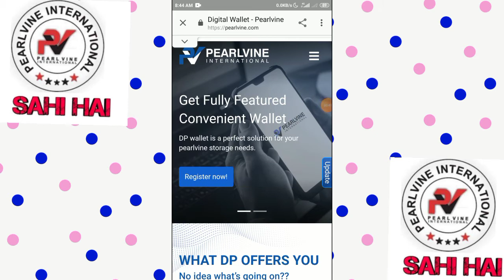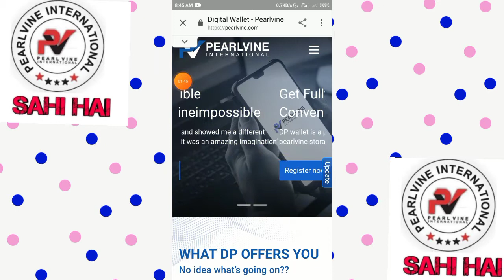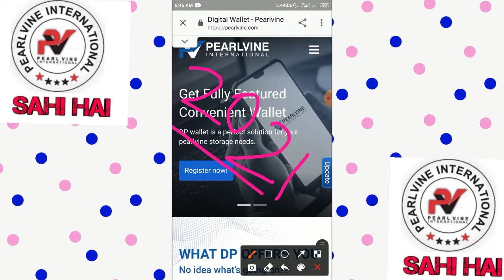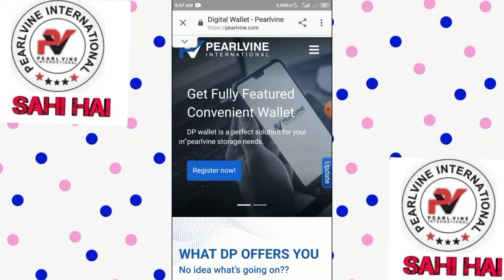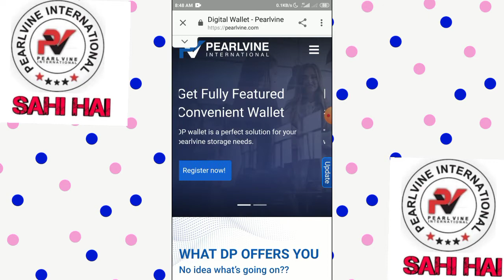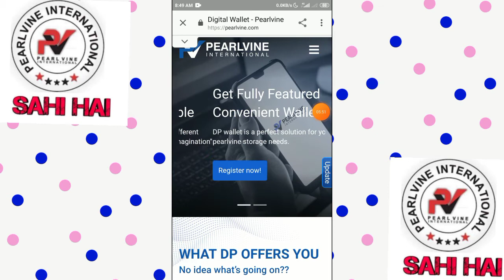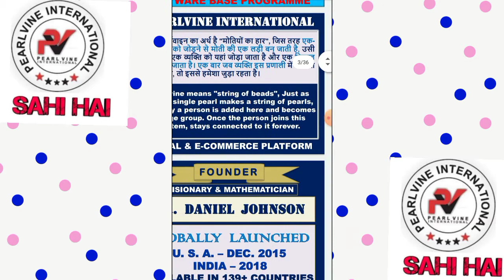one of the biggest update on pearlvine international regarding the mobile network and excelsior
This video is about pearlvine International . This video contains detailed information of pearlvine international Royalty update! . The video can help you to know more about the pearlvine international earnings and working . We need your support to get more and more leaks out for you. Comments your helpful suggestions in the comments section.

🔥 keywords 🔥

pearlvine

pearlvine international

pearlvine royalty

Pearlvine Royalty

Pearlvine

pearlvine

pearlvine international

🎉 Hashtags 🎉

Pearlvine : Biggest Update | Launch time update | pearlvine new update | Excelsior update Pearlvine.
Pearlvine : Biggest News : why updates Date extended | Royalty Confirmed | pearlvine new update.
BIG BRAKING NEWS ON PARLVINE INTERNATIONAL ON ROYALTY AND NEW INFORMATION.
pearlvine_international new update  || pearlvine new update || pearlvine royalty.
pearlvine_2020bonanza_Exelsior_update || pearlvine international Excelsior || pearlvine royalty.
pearlvine_international_royalty_update || pearlvine new update | pearlvine international new update.
pearlvine_international_New_update  || pearlvine new update || pearlvine bank withdrawal problem.
pearlvine international new update on everything system will be running is where finally decided.
Pearlvine International : Pearlvine High Level Meeting : Pearlvine New Update 2021 : @pearlvinesahihai2!

Pearlvine : Biggest News | pearlvine new update | New updates launched! | website new look pearlvine.
today is the biggest update on regarding by pearlvine international and exelsior and recapta.
pearlvine international new updated autopoll chart and Exit time cleared in this video.
pearlvine international very very surprised program created by pearlvine everything in detail video.
pearlvine latest update upgradation cost is now changed and more information on exelsior and royalty.
pearlvine international get a A-Z new update || pearlvine all new updates || excelsior timer today comming.
pearlvine international ka plan ho gaya change full information on this video|| pearlvine New update.